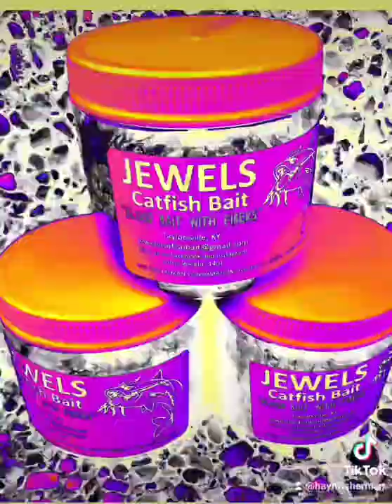Jewels Catfish Bait#Catfishing